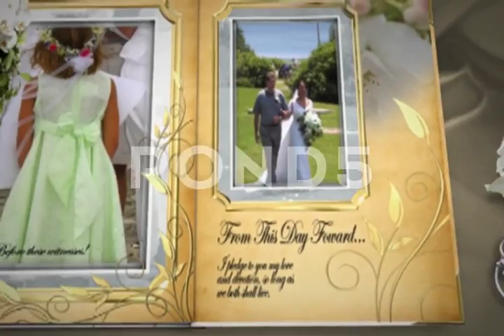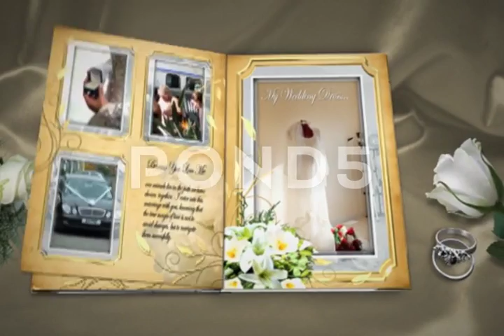Montage video mariage original